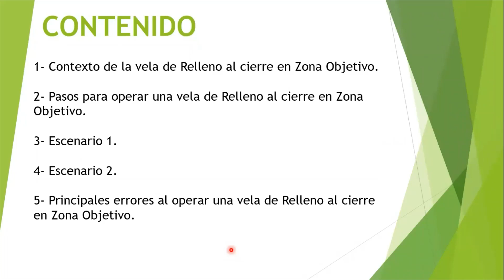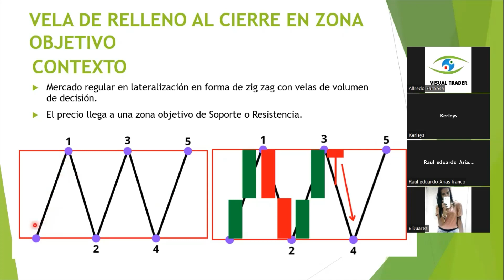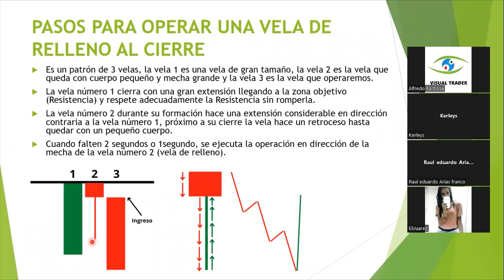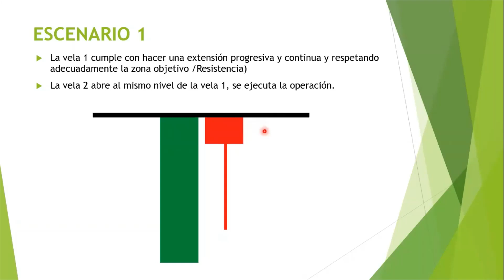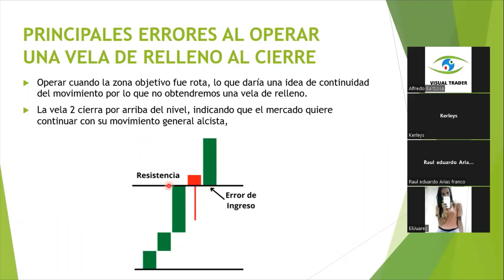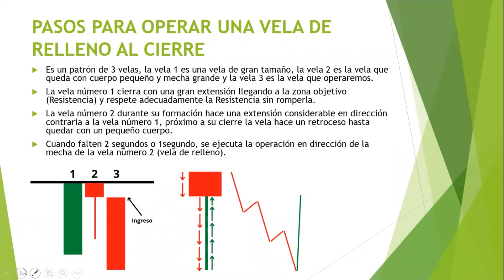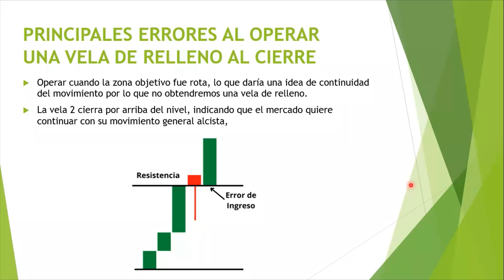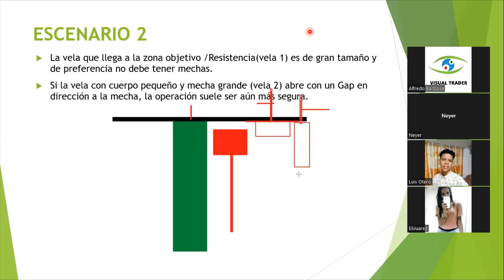🟢𝐄𝐒𝐓𝐑𝐀𝐓𝐄𝐆𝐈𝐀 𝐕𝐄𝐋𝐀 𝐃𝐞 𝐑𝐄𝐋𝐋𝐄𝐍𝐎 𝐄𝐧 𝐙𝐎𝐍𝐀 𝐎𝐛𝐣𝐞𝐭𝐢𝐯𝐨 / 𝐏𝐀𝐓𝐑𝐎𝐍 𝐇𝐨𝐦𝐛𝐫𝐞 𝐂𝐨𝐥𝐠𝐚𝐝𝐨 (𝐇𝐚𝐧𝐠𝐢𝐧𝐠 𝐌𝐚𝐧) 𝐂𝐮𝐫𝐬𝐨 𝐌𝐄𝐂𝐇𝐀𝐒 #𝟏𝟒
𝑬𝒍 𝑯𝒐𝒎𝒃𝒓𝒆 𝒄𝒐𝒍𝒈𝒂𝒅𝒐 𝒆𝒔 𝒖𝒏 𝒑𝒂𝒕𝒓ó𝒏 𝒅𝒆 𝒗𝒆𝒍𝒂 𝒒𝒖𝒆 𝒅𝒆𝒃𝒆𝒎𝒐𝒔 𝒖𝒃𝒊𝒄𝒂𝒓 𝒔𝒐𝒃𝒓𝒆 𝒏𝒊𝒗𝒆𝒍𝒆𝒔 𝒅𝒆 𝒓𝒆𝒔𝒊𝒔𝒕𝒆𝒏𝒄𝒊𝒂, 𝒆𝒔 𝒖𝒏𝒂 𝒔𝒆ñ𝒂𝒍 𝒅𝒆 𝒑𝒐𝒔𝒊𝒃𝒍𝒆 𝒄𝒂𝒎𝒃𝒊𝒐 𝒅𝒆 𝒕𝒆𝒏𝒅𝒆𝒏𝒄𝒊𝒂 𝒃𝒂𝒋𝒊𝒔𝒕𝒂. 𝒇𝒊𝒂𝒃𝒊𝒍𝒊𝒅𝒂𝒅 𝒎𝒆𝒅𝒊𝒂.
(𝑪𝒖𝒓𝒔𝒐 𝒅𝒆 𝑴𝒆𝒄𝒉𝒂𝒔 𝒚 𝑹𝒆𝒄𝒉𝒂𝒛𝒐𝒔)- 𝑶𝒑𝒄𝒊𝒐𝒏𝒆𝒔 𝑩𝒊𝒏𝒂𝒓𝒊𝒂𝒔, 𝑨𝒄𝒄𝒊ó𝒏 𝒅𝒆𝒍 𝒑𝒓𝒆𝒄𝒊𝒐, 𝑴𝒀𝑹.
𝒛𝒐𝒏𝒂 𝒅𝒆 𝒓𝒆𝒄𝒉𝒂𝒛𝒐 - 𝒛𝒐𝒏𝒂𝒔 𝒅𝒆 𝒓𝒆𝒄𝒉𝒂𝒛𝒐 𝒃𝒊𝒏𝒂𝒓𝒊𝒂𝒔 - 𝒓𝒆𝒄𝒉𝒂𝒛𝒐𝒔 𝒃𝒊𝒏𝒂𝒓𝒚 𝒕𝒆𝒂𝒄𝒉 - 𝒄𝒐𝒎𝒐 𝒐𝒑𝒆𝒓𝒂𝒓 𝒓𝒆𝒄𝒉𝒂𝒛𝒐𝒔 𝒃𝒊𝒏𝒂𝒓𝒊𝒂𝒔 - 𝒆𝒔𝒕𝒓𝒂𝒕𝒆𝒈𝒊𝒂 𝒅𝒆 𝒓𝒆𝒄𝒉𝒂𝒛𝒐𝒔 𝒃𝒊𝒏𝒂𝒓𝒊𝒂𝒔 - 𝒎𝒆𝒄𝒉𝒂𝒔 𝒃𝒊𝒏𝒂𝒓𝒊𝒂𝒔  - 𝒄𝒐𝒎𝒐 𝒐𝒑𝒆𝒓𝒂𝒓 𝒎𝒆𝒄𝒉𝒂𝒔.
⏱️⏱️ MARCAS DE TIEMPO⏱️⏱️
00:00 Intro
00:19 Introducción
00:58 Contexto de la vela de Relleno (Patrón Hombre Colgado (Hanging Man) al cierre en Zona Objetivo (Resistencia).
02:00 Pasos para operar una vela de Relleno al cierre en Zona Objetivo.
05:28 Escenario 1.
05:57 Escenario 2.
06:55 Principales errores al operar una vela de Relleno al cierre en Zona Objetivo.
08:30 Preguntas y respuestas
-𝐂𝐋𝐀𝐒𝐄 #𝟏𝟑 𝐄𝐒𝐓𝐑𝐀𝐓𝐄𝐆𝐈𝐀 𝐂𝐇𝐎𝐐𝐔𝐄 𝐃𝐞 𝐌Á𝐗𝐈𝐌𝐎𝐒 𝐂𝐨𝐧 𝐕𝐄𝐋𝐀 𝐃𝐞 𝐑𝐄𝐂𝐇𝐀𝐙𝐎 𝐘 𝐕𝐄𝐋𝐀 𝐃𝐞 𝐀𝐆𝐎𝐓𝐀𝐌𝐈𝐄𝐍𝐓𝐎

⚠️ADVERTENCIA: ⚠️
👨‍🦰 Nos vemos en un próximo video con más del curso de Mecha y rechazos (MYR). ¡CHAO!👋